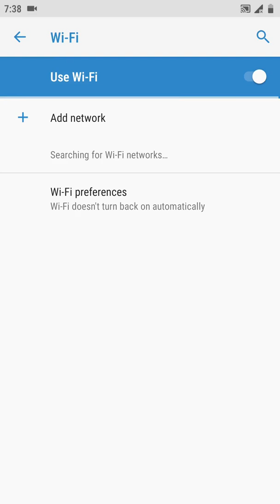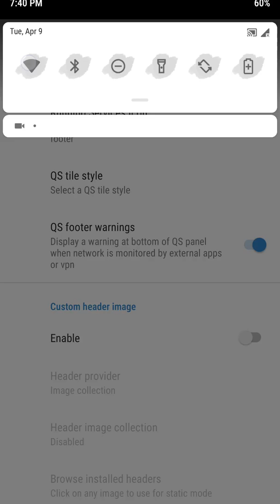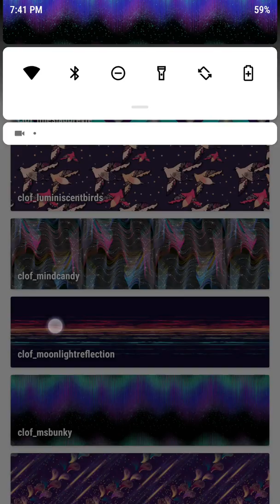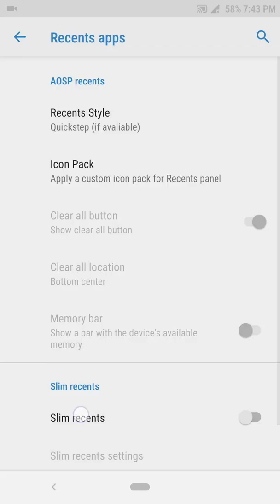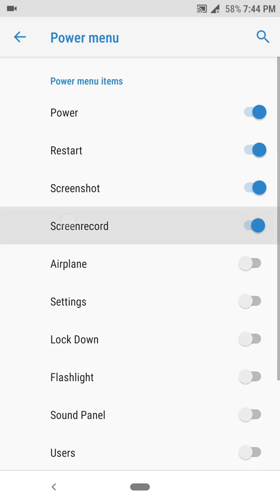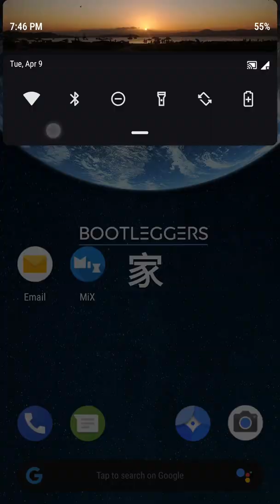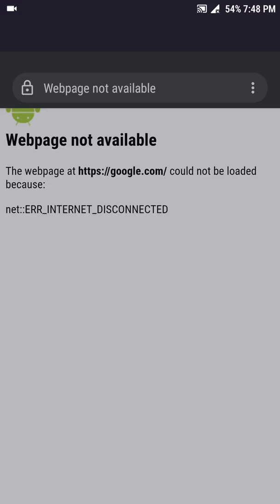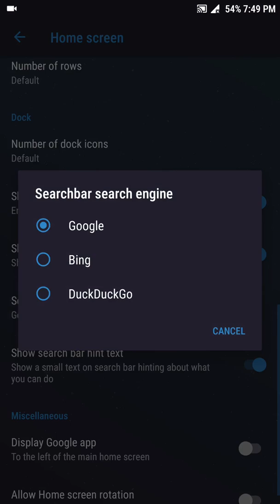Xiaomi Mi5 | Bootleggers 4.1 | Android 9.0 Pie ROM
SELinux: Enforcing
Kernel: Pepsy 1.7 EAS

ROM Features:
QS Rows and Colums
Volume Keys: Wake up, skip tracks and switch according to rotation
Show song album cover, visualizer and battery info on Lockscreen
Power Menu Items
Battery LED light settings
Suspend Actions: Make your device disable GPS and switch to 2G when you're not using it
AppOps: Manage your apps permissions in an advanced way
Recent Styles: Dig the new Pie Quickstep recents, go back to the classic layout or use the Android Go layout
Network icons: Show or hide the cross, switch between 4G or LTE, use the classic icon layout before Pie or toggle roaming icon too!

Small things that are added but we put it here so we can make this list a bit bigger and impress some people

Show app package at the bottom of app info
Sort apps by size
StatusbarTuner: Set icons to show in statusbar
Network Traffic
Show/Hide QS Tiles titles
LockscreenTuner: Change left/right shortcuts
Double Tap to Sleep on QS
Screen recording added on powermenu
Snooze Headsup notifications by sliding the popup up
App icon on Toast Messages
Disable summary/suggestions on Settings app
Allow 5 Display sizes instead of 3
Night Light settings
Roboto Condensed as Default Font
GoBold Light as Lockscreen font
Screen off animation
Custom clock and date tweaks
Light/Dark/Black/Shishu Themes
Custom QS tile background
System Animations
Log it for all your logging emergencies (needs root) and also, a copy log from an app FC
Clock customizations
App data/wifi restriction
Maybe more but i totally forgot about it

Device Changelogs:
initial build
based on aex trees